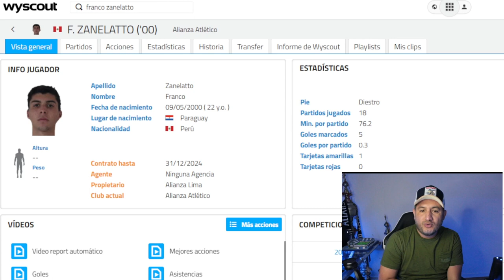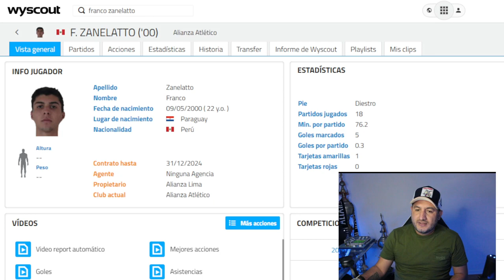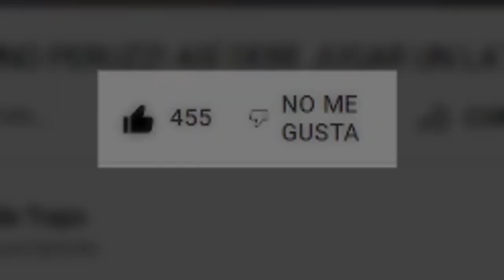ANALISIS FRANCO ZANELATTO / EL PRIMER REFUERZO DE ALIANZA 2023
GRACIAS!!!